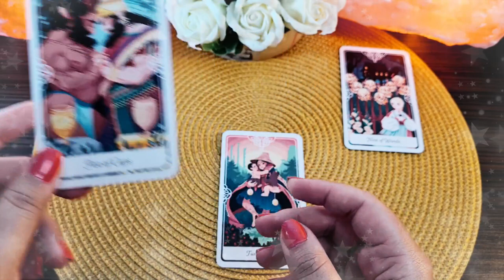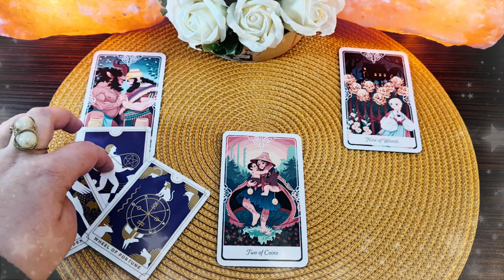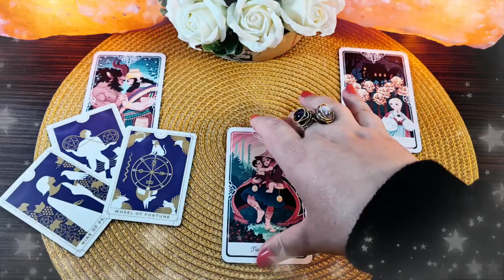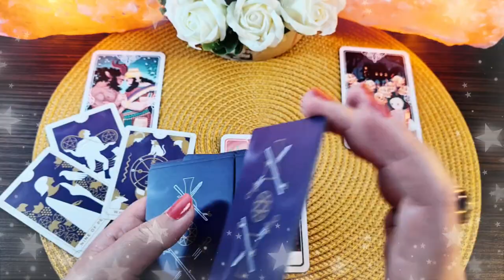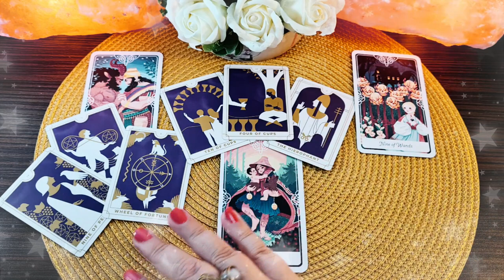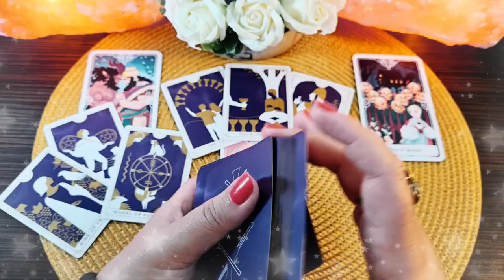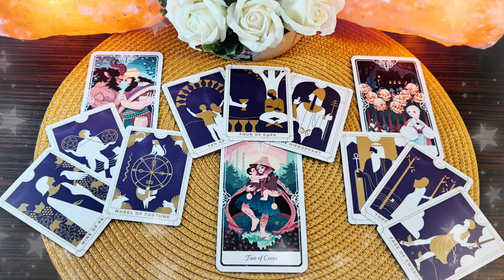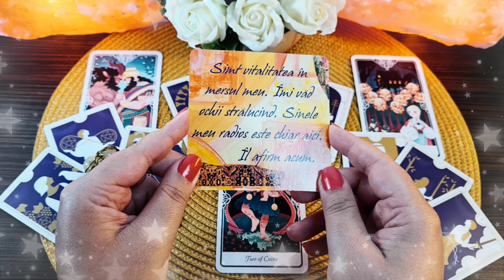Marți 1 Iunie 2021 | 📅 Tarot zilnic | ❤️dragoste💊sănătate💲bani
În această etalare de tarot generală am extras 3 cărți pentru ziua de Marți 1 Iunie 2021. Prima carte este pentru energia în dragoste  ❤️ a doua carte pentru sănătate ⚕️ și a treia carte pentru energia financiară 💲 (carieră, afaceri, bani). La final am extras și o carte oracol 🔮  din setul de cărți ale înțelepciunii. Aceasta este o etalare generală, prin urmare dacă nu rezonezi cu mesajul zilei îți recomand să vizualizezi analizele lunare pe care le-am pregătit pentru fiecare zodie în parte (dacă îți cunoști ascendentul vizionează mai întâi analiza lunară pentru acel semn zodiacal, pe urmă pentru zodia ta și la final pentru semnul zodiacal în care ai Luna natală sau o aglomerare de 4 sau mai multe planete). Dacă ai o anumită întrebare, sau o problemă care te macină îți recomand să vizionezi etalările de tipul alege-o-carte în care trebuie să te folosești de intuiția ta pentru a alege mesajul pe care trebuie să îl auzi acum (aceste etalări sunt atemporale, general valabile, indiferent dacă le vizionezi în ziua în care am extras cărțile sau peste câțiva ani, pentru că mesajul este ales de tine cu ajutorul intuiției).

Introducere 00:00
❤️DRAGOSTE💋  00:17
⚕️SĂNĂTATE💊 04:48
💲AFACERI, BANI, CARIERĂ💰 07:53
🔮 ORACOL – CARDURI DE ÎNȚELEPCIUNE 🧿 10:26